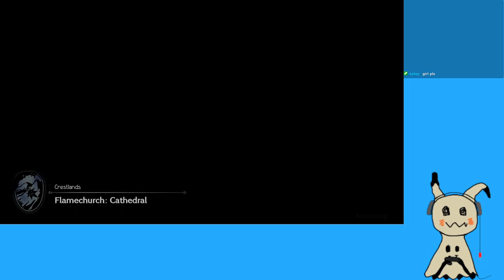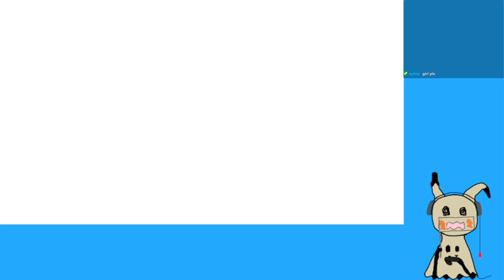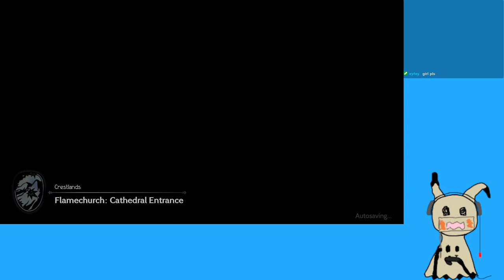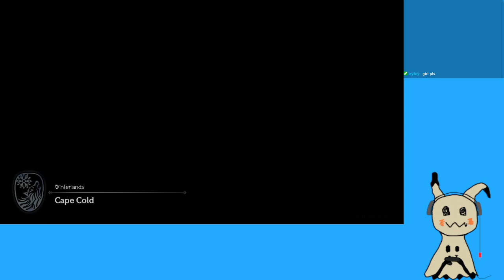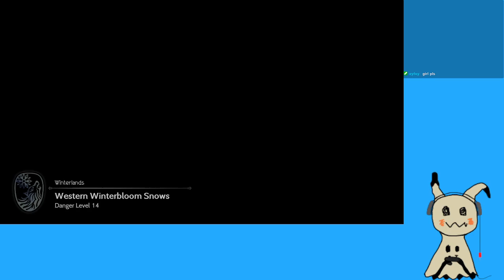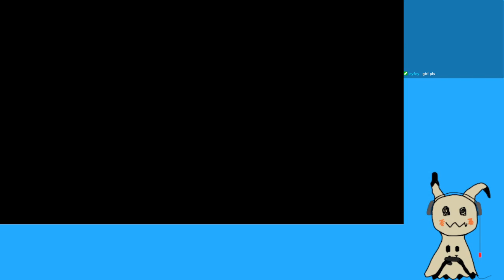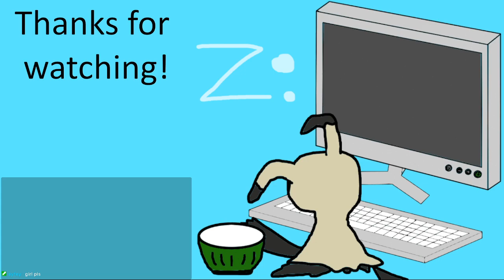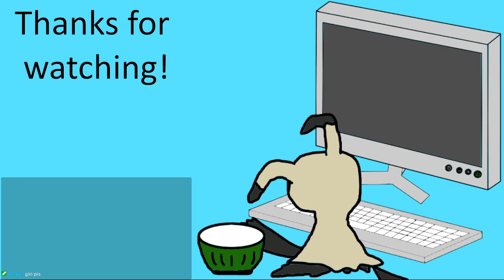Octopath Traveler 2 | Streamplay Pt 15